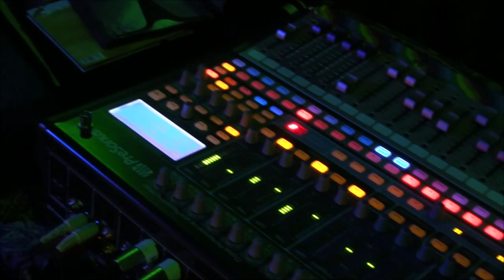9th01 DJ Tom Harvey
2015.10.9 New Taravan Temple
Carriere, MS USA